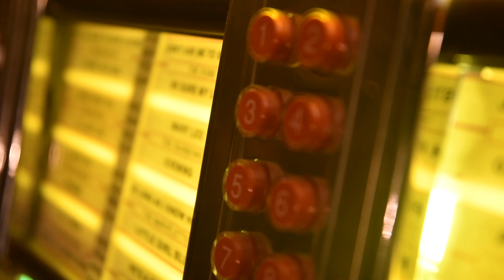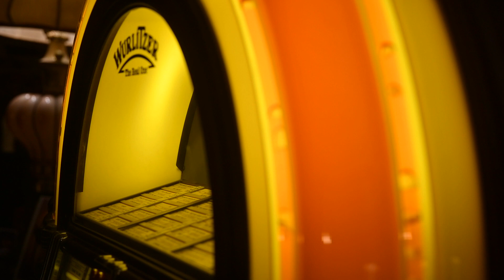Little Caesar - Those Oldies But Goodies - Del-Fi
This video showcases a portion of my 30+ years as a vinyl collector.
I had to stop collecting, hit my limit of 12,000 lps. Plus I had acquired most of the items I was searching for. Hope you enjoy listening to some of my collection. My second love was curating original music promotional ads, which I collected starting 20 years ago. They can be seen on my Ebay store link. ENJOY!I

Jay Lynn